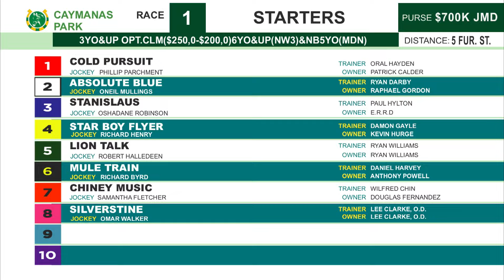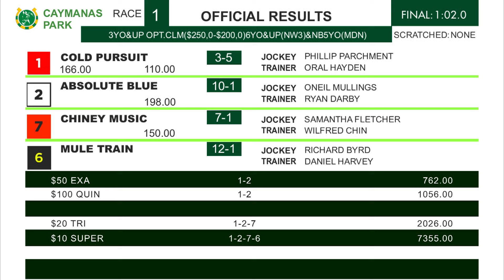CP R1 Saturday 2, 2024